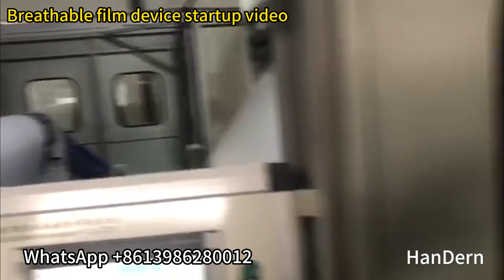PE gas permeable film process equipment gas permeable membrane technology machine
Permeable membrane Water-proof breathable film extrusion machine
Process characteristics: use the PE breathable granule as the main raw material, extrusion casting, stretch to produce microporous then form waterproof but breathable film.

Use area:
●Hygiene products such as sanitary, napkins, diapers, surgical clothes, surgical bed sheets.
● Daily necessities: raincoat, gloves, waterproof clothes, etc.
● Building Supplies: breathable waterproof materials, anti-dew film.
Breathable Film width:1200mm-2600mm
Machine line speed:100M-180M
Breathable Film Thickness:0.015mm-0.08mm
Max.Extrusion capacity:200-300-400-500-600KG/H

@Company:Wuhan Handern Machinery Co.,Ltd.

100#PE gas permeable film process equipment gas permeable membrane technology machine
200#PE gas permeable film process equipment gas permeable membrane technology machine
300#PE gas permeable film process equipment gas permeable membrane technology machine
400#PE gas permeable film process equipment gas permeable membrane technology machine
500#PE gas permeable film process equipment gas permeable membrane technology machine
600#PE gas permeable film process equipment gas permeable membrane technology machine
700#PE gas permeable film process equipment gas permeable membrane technology machine